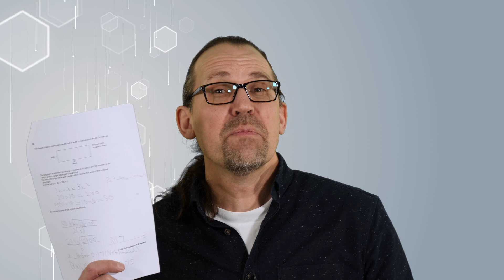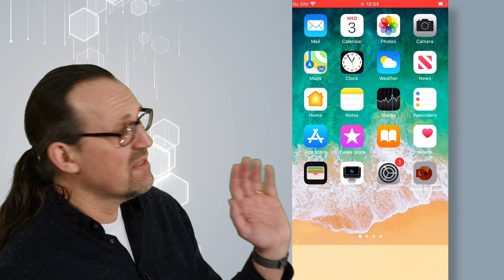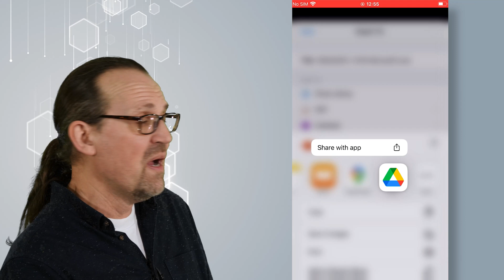The best (free!) way to turn paper school-work into digital documents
In this video, I'll show the best and simplest way to take your child's paper school work and turn it into a digital document that you can easily submit back to the school.

Using your phone and a free app called Microsoft Lens, I'll show you how easy (and stress-free!) it is to digitize any document on both Android and iOS devices and send it to any learning platform in a format that your teachers will love!

00:00  Introduction
00:39  How to turn paper into digital documents
01:24  Introducing Microsoft Lens
02:24  App walkthrough and demo
04:32  Summary

This presentation was created in support of the Remote Schooling SOS Livestream series - you can find out more about this over on the fabulous Parent Zone channel